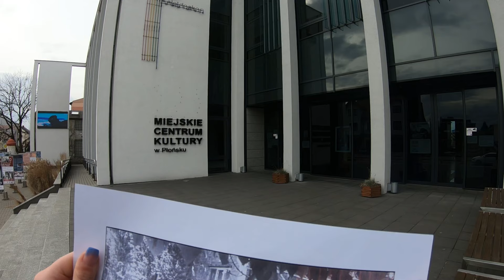HISTORY OF PŁOŃSK